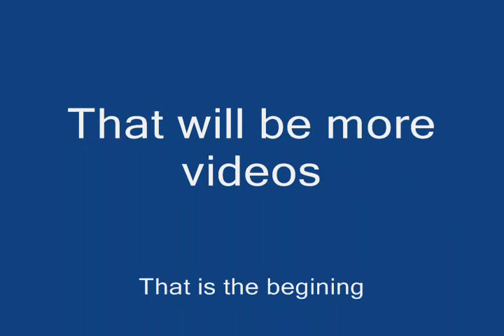cs 1.6 sarraps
canteri,caunter,cs...